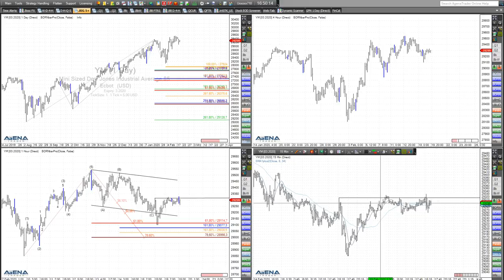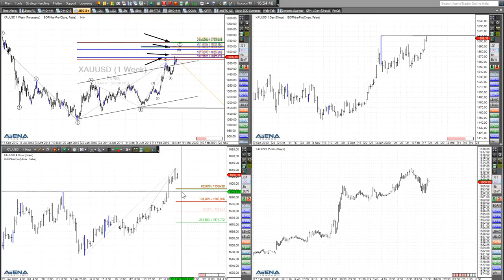Rüdiger Born: Wie geht es weiter bei Gold? Die Detailanalyse direkt am Chart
Der Dow 30 strauchelt seitwärts. Gold ist toll angestiegen. Kann es kräftig weiter nach oben gehen? Das schaue ich mir im folgenden Video direkt am Chart genauer an. Wollen Sie abgesehen von meinen täglichen Analysen im Trade des Tages noch viel mehr und vor allem aktuellere Trading-News von mir erhalten, auch aufs Handy? Nutzen Sie dazu gerne meinen neuen Service "Trade to Go"  (einfach hier anmelden). Auch dieses Angebot ist für Sie völlig kostenfrei!